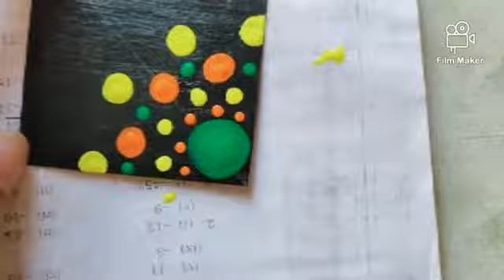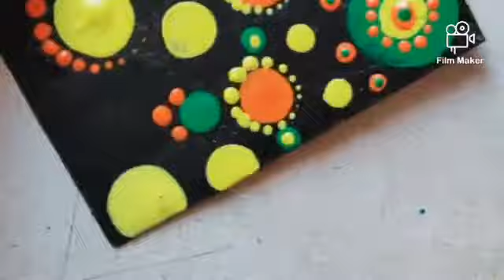Dot MANDALA design ,very simple and easy || Creative Sammi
A Mandala is a complex abstract design which is usually in circular form. In fact, “mandala” is a Sanskrit word that means “circle”. Mandalas generally have one center point, from which emanates an array of symbols, shapes gets form.  Mandalas can contain various design forms. They can also contain recognizable images that carry meaning for the person who is creating it.In essence, mandalas represent the connection between our inner worlds and outer reality.

Background Music 👇🏻👇🏻👇🏻